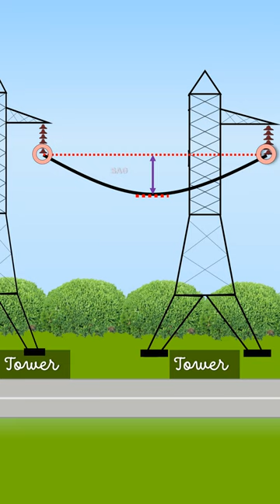Sag in transmission line